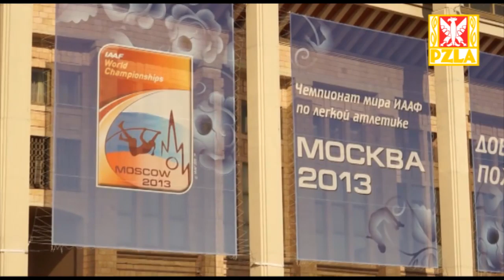Sprinterki po nieudanych eliminacjach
Ewelina Ptak, Marta Jeschke i Marika Popowicz komentują odpadnięcie sztafety 4x100 m w eliminacjach MŚ w Moskwie